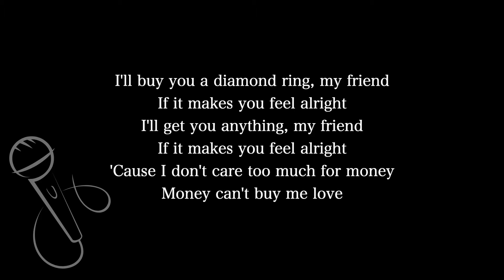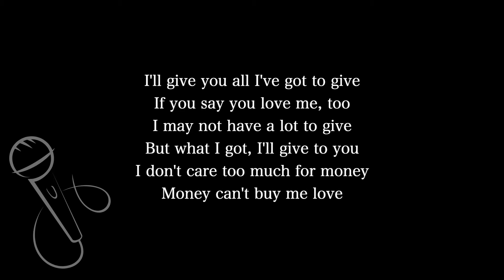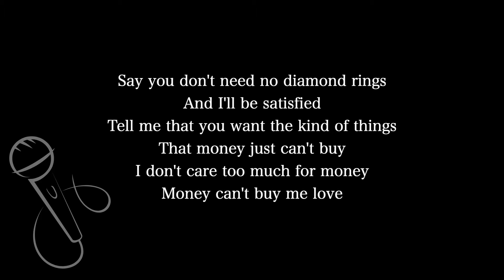【Karaoke Instrumental】Can't Buy Me Love / The Beatles 【Higher Key】